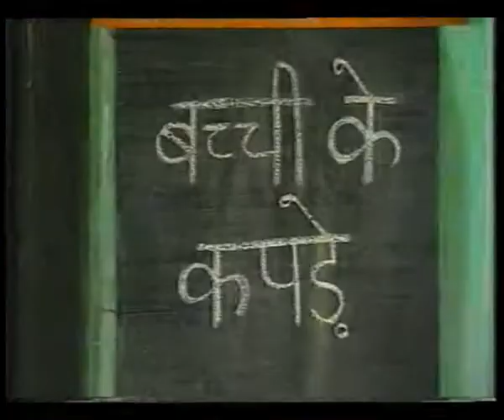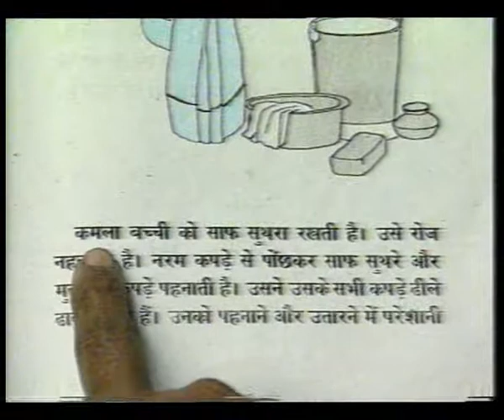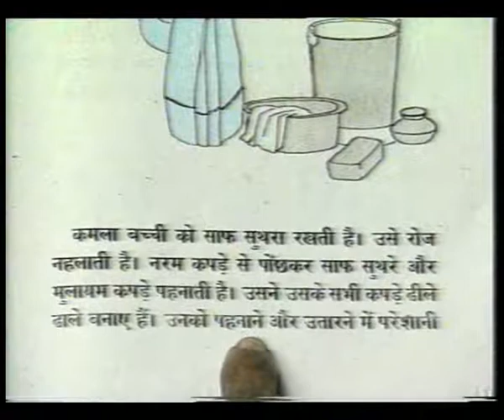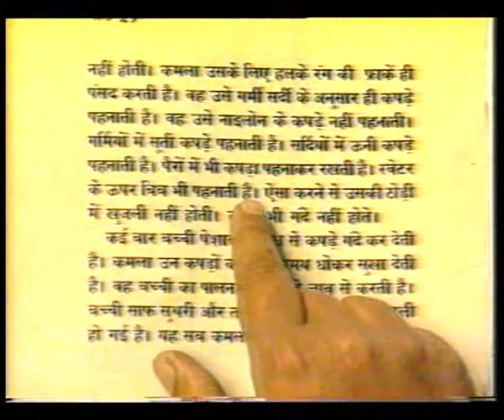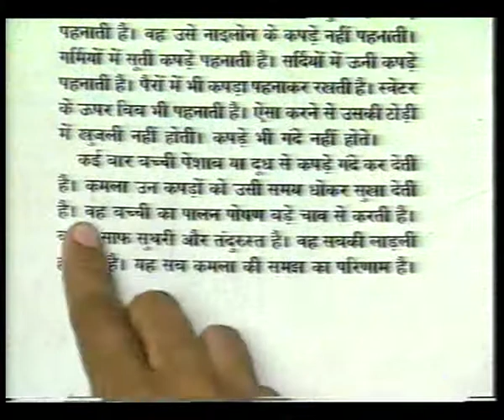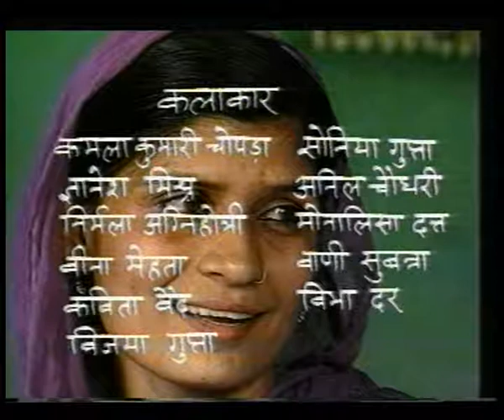KHILTI KALIYAN EP 22